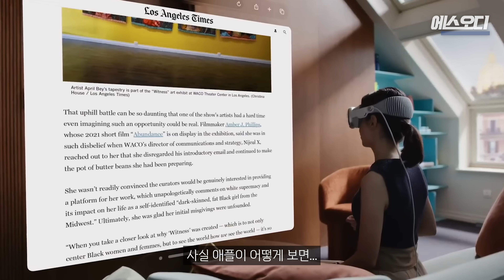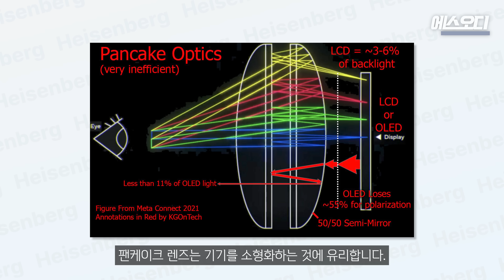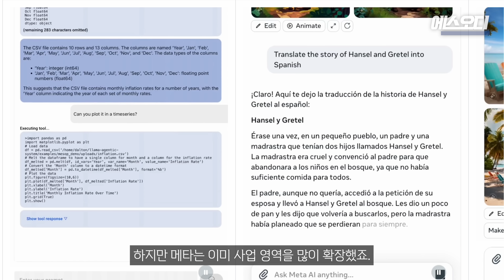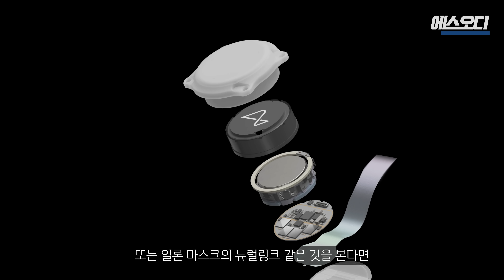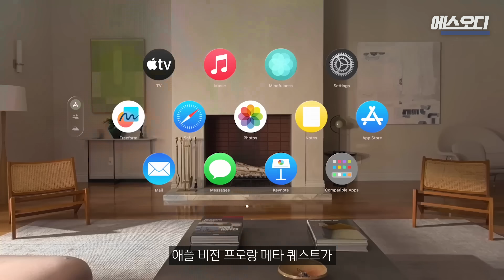애플은 진짜 미친놈들입니다.. 이 대단한 걸 왜 안 알려준걸까? ㄷㄷ | 카이스트 Ep4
애플과 메타, MS는 물 밑에서 미친 경쟁을 하고 있었네요...!
카이스트 3번째 교수님, 안드리아 비앙키 교수님과 이야기를 나누어보았습니다!

- Chapter
0:00 인트로
2:21 안드리아 비앙키
2:52 애플 비전 프로
4:27 메타의 가능성
5:50 BCI와 HCI
6:53 최근 XR 연구
9:03 해결할 부분들
9:49 메타버스 전망
11:02 한국의 강점
13:47 앞으로의 미래

- 내용 출처
1. 카이스트 홍보실, “움직이는 가상 물질을 입체적으로 쥘 수 있는 새로운 가상현실 컨트롤러 개발”, 2022
2. "SpinOcchio: Understanding Haptic-Visual Congruency of Skin-Slip in VR with a Dynamic Grip Controller", CHI 2022,
3: "SpinOcchietto: A Wearable Skin-Slip Haptic Device for Rendering Width and Motion of Objects Gripped Between the Fingertips", UIST 2022 Adjunct,
4: "Big or Small, It’s All in Your Head: Visuo-Haptic Illusion of Size-Change Using Finger-Repositioning", CHI 2024,
5. 이유진, “KAIST, 유럽서 한국적 디자인 정체성 알렸다”, 헬로디디, 2024

- BGM|
1. New Car by Rex Banner
2. In the Dream by Julian Cassia
3. Rebellions by AlexGrohl
4. Its Going Down - Instrumental Version by SOURWAH
5. Take me on down  jay denton
6. Playing with Light by Roie Shpigler